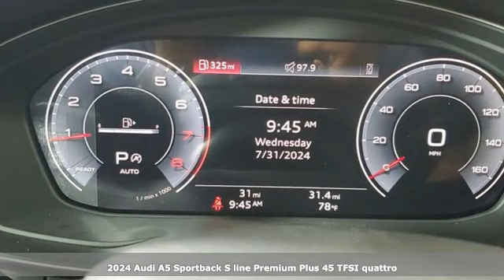New 2024 Audi A5 Sportback Marietta Atlanta, GA U58255 - SOLD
Year: 2024
Make: Audi
Model: A5 Sportback
Trim: Premium Plus
Engine: 2.0L 4-Cylinder TFSI
Transmission: 7-Speed Automatic S tronic
Color: Gray
Interior: Bg
Stock #: U58255
VIN: WAUFACF51RA114864

Address:
1715 Cobb Parkway South